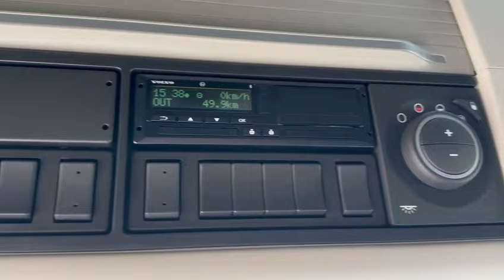Volvo FH500 Vollausstattung ADR